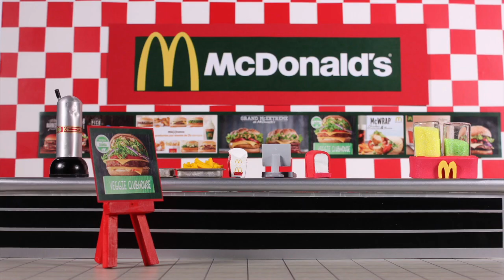Kids Buy A Giant Ice Cream ❤ Cartoons For Kids